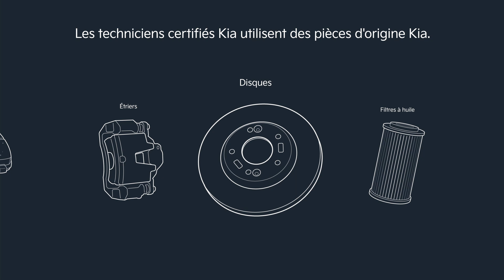Avec les pièces d'origine Kia, allez partout en toute confiance.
Maintenez les performances optimales de votre véhicule avec les pièces d'origine Kia. Elles sont conçues spécifiquement avec la qualité et l'ajustement d'origine pour en améliorer les performances, la sécurité et la longévité.

Nos techniciens certifiés n’utilisent que des pièces d'origine Kia.